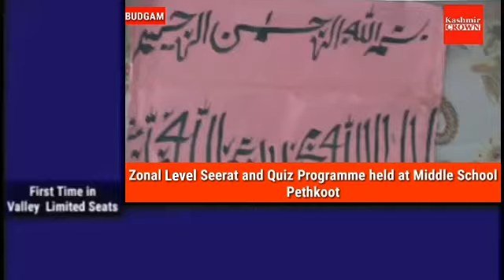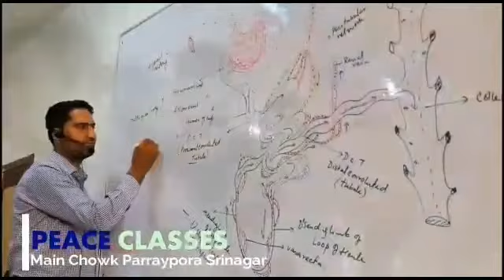Zonal Level Seerat and Quiz programme held at Middle school Pethkoot